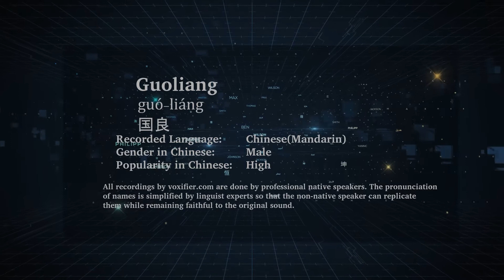How to Pronunce Guoliang (Guó-Liáng, 国良) in Chinese (Mandarin) - Voxifier.com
This is the Chinese (Mandarin) pronunciation, gender, and phonetics recording of the name Guoliang (国良, Guó-Liáng). The same name may exist in other languages with different pronunciations. Check the meaning of name along with other possible pronunciations or similar names for free Voxifier uses the help of expert linguists to simplify pronunciations by replacing some special sounds with sounds more commonly available across all languages.